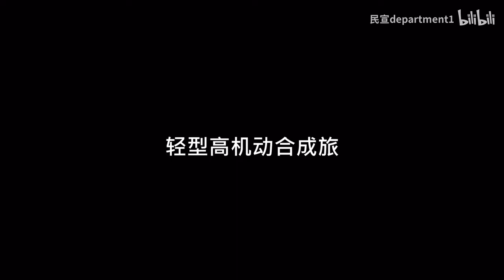中国人民解放军轻型高机动合成旅 -现代轻“骑兵”